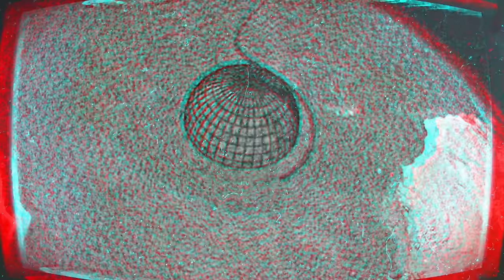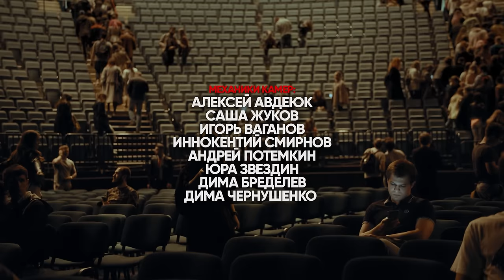Данила Поперечный: "НЕЛИЦЕПРИЯТНЫЙ" | Stand-up концерт [2018]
ВНИМАНИЕ!
Данная запись стендап концерта предназначена для просмотра исключительно лицами старше 18 лет. Мы настоятельно рекомендуем убрать от экранов впечатлительных, ранимых и несовершеннолетних людей. В данном видео вы услышите много мата, шуток на острые темы, пошлости и многое другое. Эта программа - исключительно юмористическая.
Мы ничего не пропагандируем, ни к чему не призываем и точно не хотим никого оскорбить. Все, сказанное внутри этого представления, стоит воспринимать исключительно как комедийный перфоманс, художественное произведение и личную позицию лирического героя, на которой он не настаивает.

This video has English subtitles! You can turn them on in the Youtube settings.